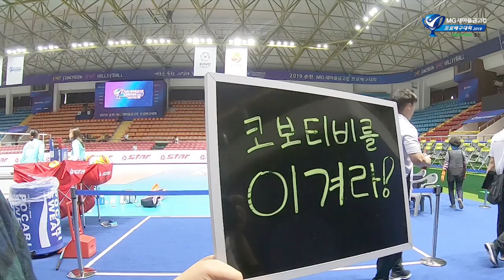[컵대회 특집] 코보티비를 이겨라 : '키 차이 56cm' GS칼텍스 러츠와 '손바닥 밀치기' 대결!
-2019 순천·MG새마을금고컵 프로배구대회 특집-
코보티비를 이겨라 : GS칼텍스 러츠와 '손바닥 밀치기' 대결!